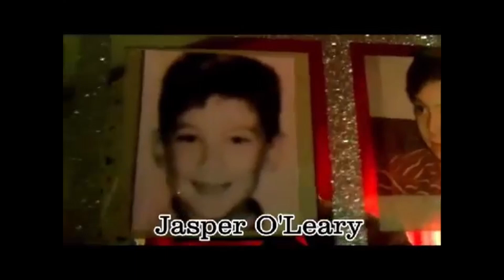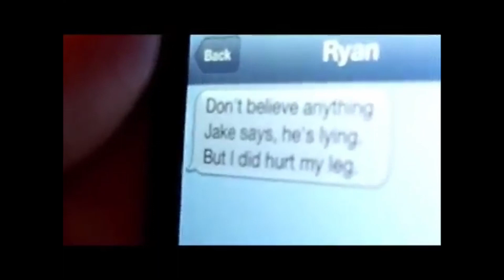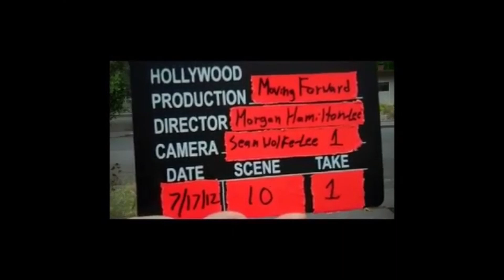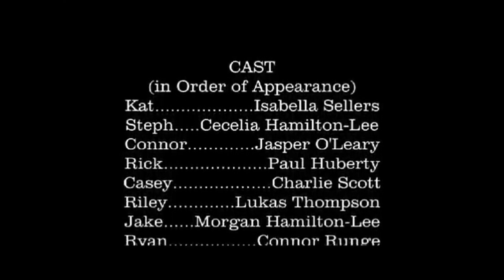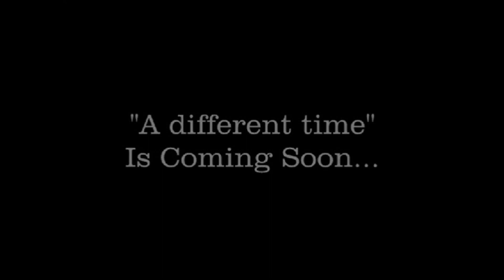Moving Forward - 10 Year Anniversary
A dramedy about the Whitaker family.
Starring:
Isabella Sellers
Cecelia Hamilton-Lee
Lukas Thompson
Morgan Hamilton-Lee
Charlie Scott
Jasper O’Leary
Paul Huberty
Caytee Mercer
And Marlo Kovko